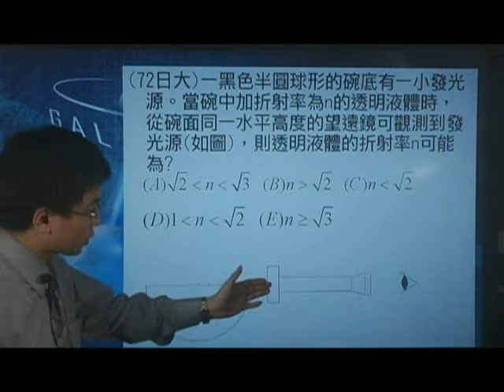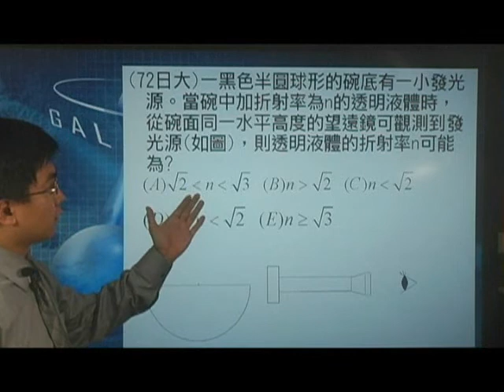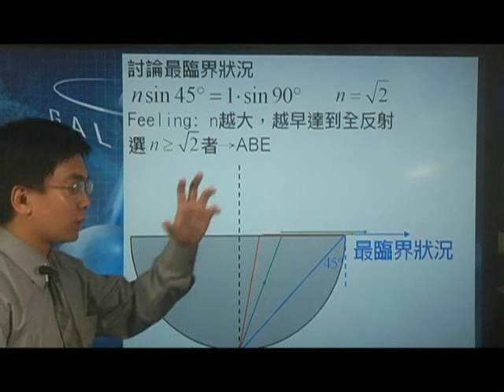[高三物理影片編號150209]15-2折射之全反射